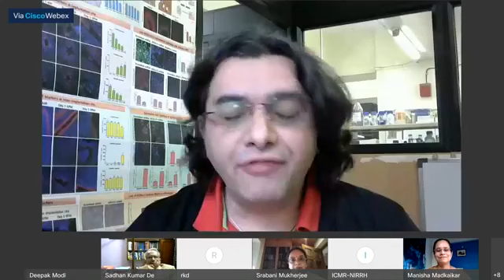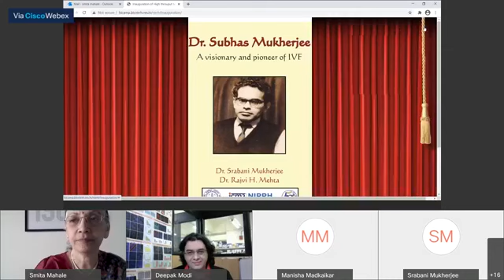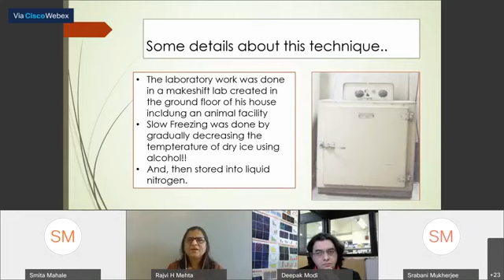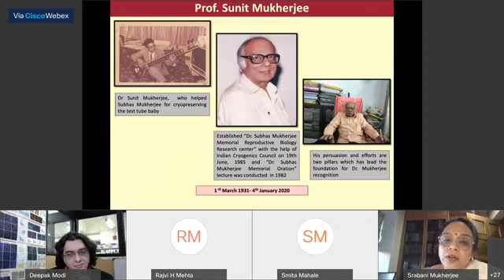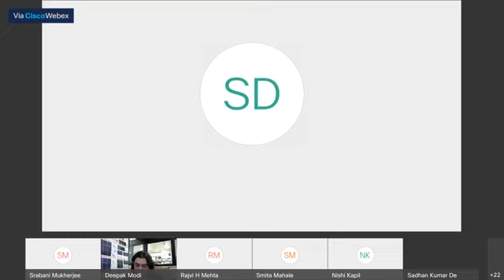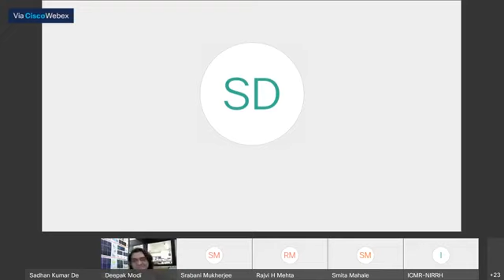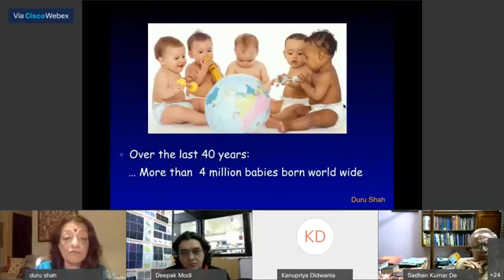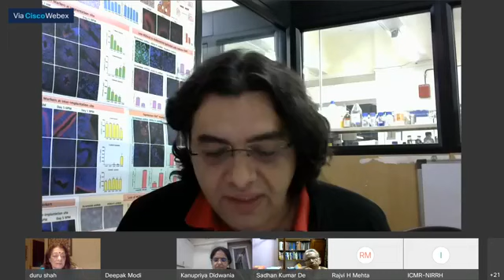Webinar: Memory of Dr. Subhas Mukherjee: A tribute on his 90th Birth Anniversary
Webinar hosted by ICMR-NIRRH in memory of Dr. Subhas Mukherjee: A tribute on his 90th Birth Anniversary